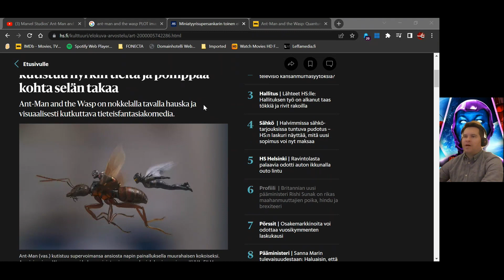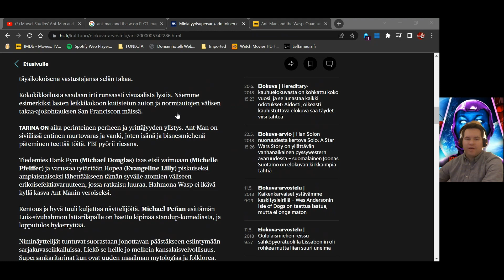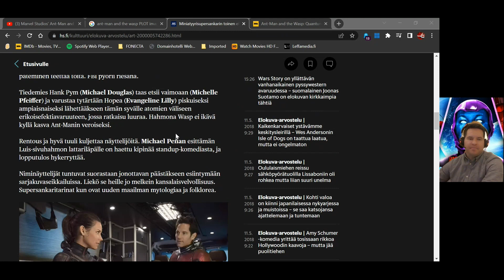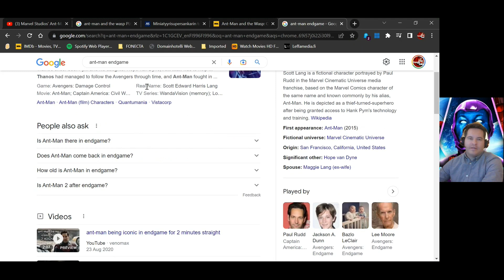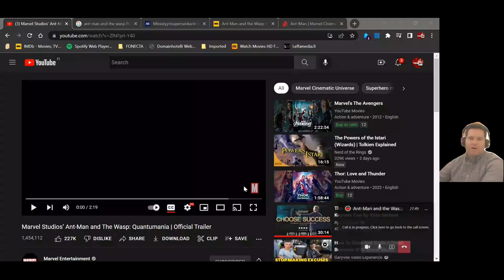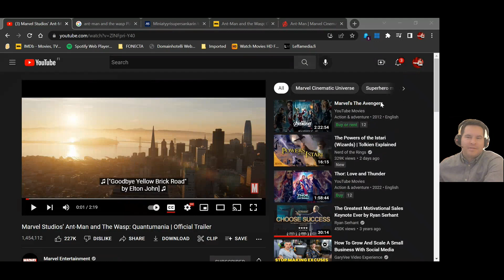PWE trailerireaktio: ANT-MAN AND THE WASP QUANTUMANIA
Ant-Man saa vihdoin kolmannen elokuvansa vuoden 2018 jälkeen ja Popcorn with Eskon trailerireaktiossa päästään sukeltamaan hetkeksi taas Marvel-universumiin. Ohjaajana jälleen Peyton Reed, joka ohjannut edellisenkin Muurahaismieselokuvan. Trailerissa myös yllärinäyttelijä sekä uusi pahis Avengers: End Gamen Thanosin jälkeiselle ajalle. Tsekkaa jakso ja kerro, mitä olet itse mieltä.